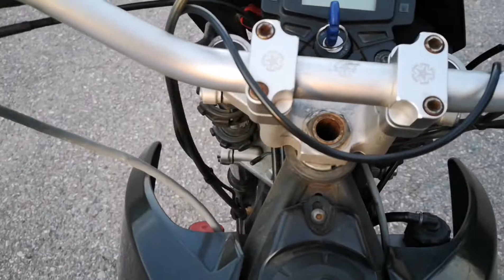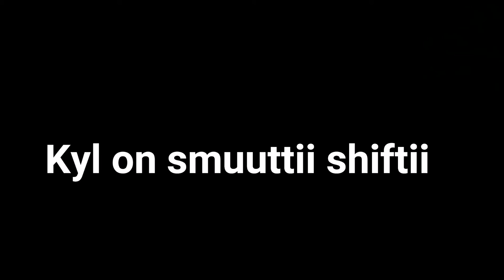Am6 vaihde lifehack